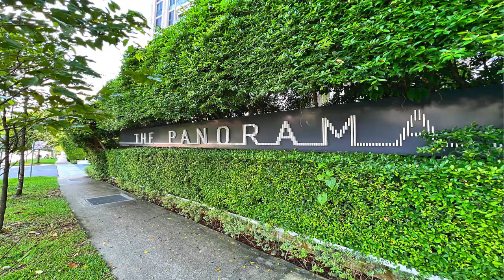The Panorama Condominium in District 20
The Panorama is a 99 years leasehold condo comprises of 698 residential units which are made up of two 20-storey towers. It is located just a 1 minute to CHIJ St Nicholas Girls's School.

This condominium is loaded with wide-spread and exclusive amenities, these include a guardhouse, Function Room, clubhouse, Indoor Gym, Tennis Court, Wading Pool, Lap Pool, Pool Deck, Splash Pool, Jacuzzi Cove, BBQ Area Dining, Sky Deck, Sky Gym, Zen Deck, Panorama Trail, Meditation Alcove.

The newly opened Mayflower MRT is just a 180m walk away.